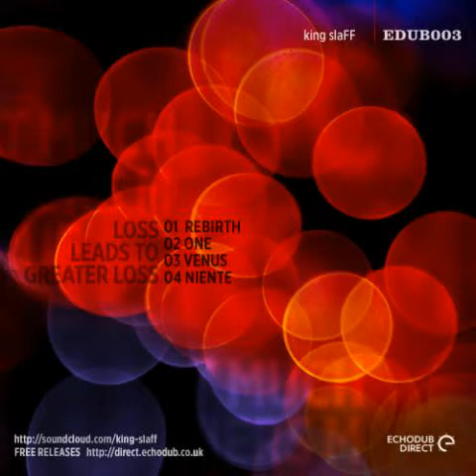king slaFF - One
Album: king slaFF - Loss Leads To Greater Loss EP (EDUBF003, 2010)